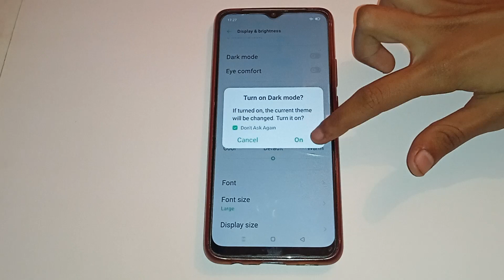realme 9i5g on and off night mode setting,how to on and off night mode in realme 9i5g